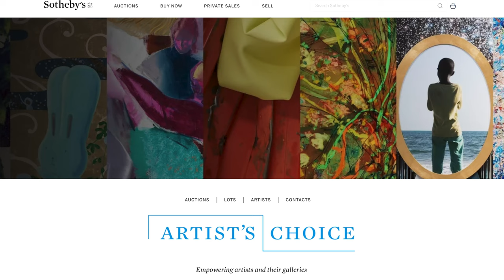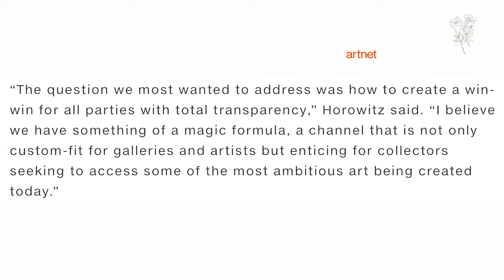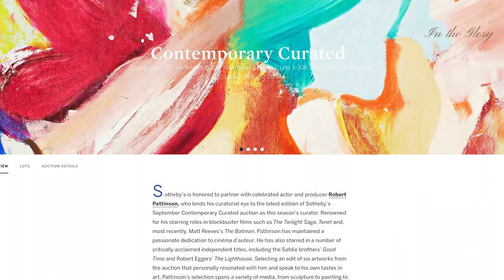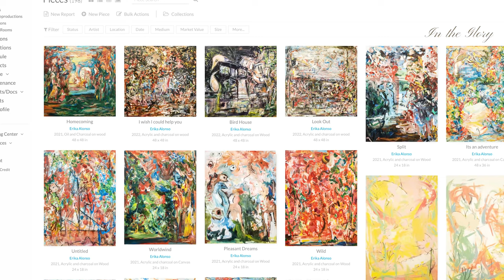Breaking News: Auction House Opens Doors For Artists To Make A Profit!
Sothebys Auction house just shook it up and introduced a program that will allow artist and their galleries to directly place their work in auction. This will allow artist to make a bulk of the profit from auction, something artist have feigned for.

// DEAR GLORY WITH MORIAH ALISE

Hey y'all, I'm Moriah Alise founder of Alise Art Group, a visual arts management company building sustainable careers for artist. I'm also a private art advisor,  introducing collectors to art they may have interest in, & privately assisting galleries in connecting them with collectors.  I've had many roles within this space, & as I'm always learning, I've dedicated a part of my journey to pouring into others.

This channel is for the glorifier who is on the continuous journey of finding glory through collecting art, Artist who are journeying through the growth of their career, those dedicated to the visual arts, and all that are creating legacy through art.

Here - you &  I will talk through our experiences in the art world, whether they are from a distance or up-close.

We'll discuss art auctions, share about exhibitions, artist, and collectors we admire. + We will invite artist, collectors, and arts professionals we admire to sit in conversation with us and share their stories.

PAINTING BEHIND ME
LaMonté French

ClubHouse | Moriah Alise